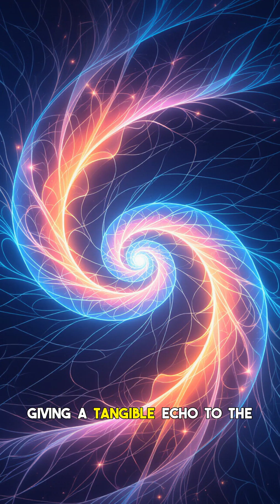Hydra Myth: Did Its Endless Life ACTUALLY EXIST?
The legendary Hydra, a terrifying serpent with multiple heads that regrew with astonishing speed – a monster of ancient myths, right? But what if the truth behind this terrifying beast was far stranger, more scientifically profound, than mere fiction? For millennia, tales of the Hydra have fueled our imagination, placing it firmly in the realm of Greek mythology. Yet, evidence found in the natural world today reveals organisms with incredible regenerative abilities, some even replacing every cell in their body. Could these real-life wonders be the key to understanding the Hydra's legendary endless life? Join us as we dive deep into the cryptozoology surrounding the Lernaean Hydra, exploring ancient legends, historical accounts, and modern scientific parallels that blur the lines between myth and reality. Was this legendary beast simply a figment of ancient fears, or could a creature with such astonishing power have actually existed? We'll examine the fascinating concept of biological immortality and what it means for the ancient creatures of folklore. [0:00] The Ancient Legend of the Hydra [2:15] Real-World Regeneration Wonders [5:00] Could the Mythical Hydra Be Real? [7:30] Unraveling the Mystery of Immortal Life What do you think - real or myth?